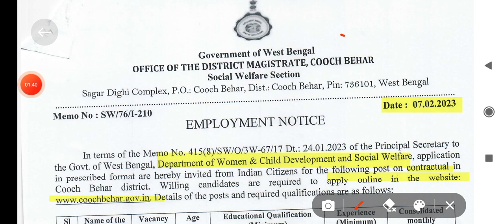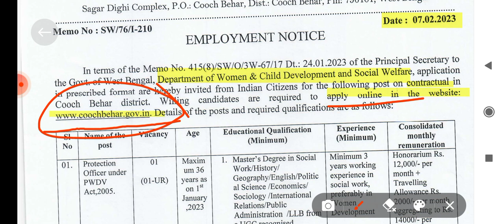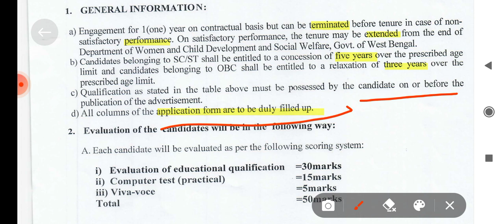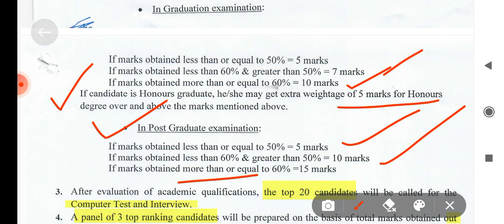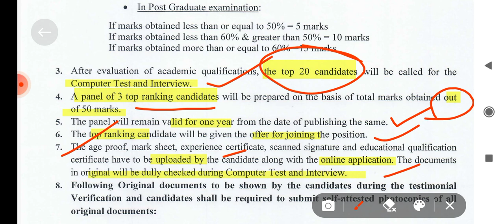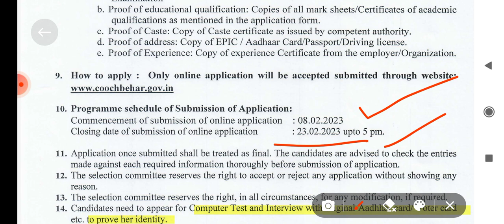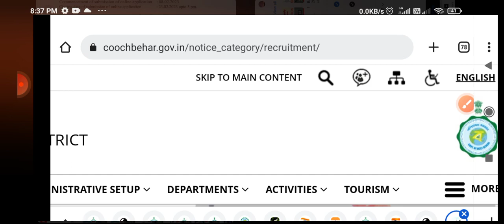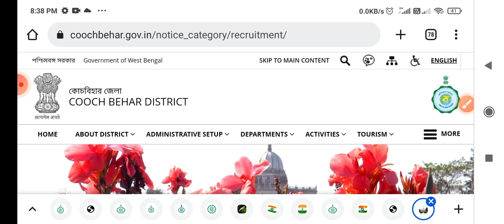cooch behar job vacancy 2023 || cooch behar recruitment || graduate job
Here,
Admission notifications
And others